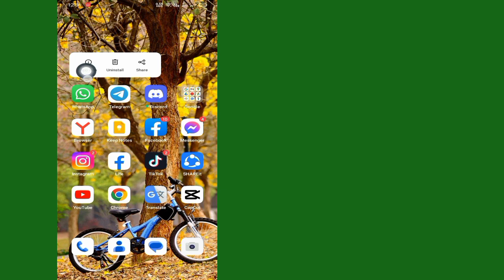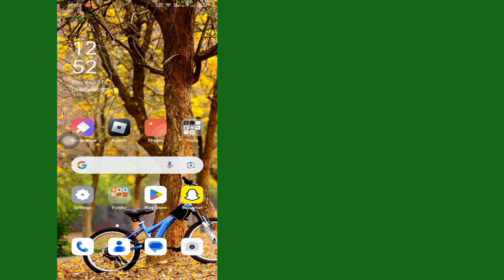Как исправить проблему с отсутствием опции канала WhatsApp (обновление 2023 г.)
В этом видео я покажу вам, как исправить проблему с отсутствием опции канала WhatsApp (обновление 2023 г.) | Я покажу вам самый простой процесс

Так что продолжайте смотреть полное видео без пропуска, чтобы узнать 2: Как исправить проблему с опцией канала WhatsApp, не отображающей проблему (обновление 2023 г.)